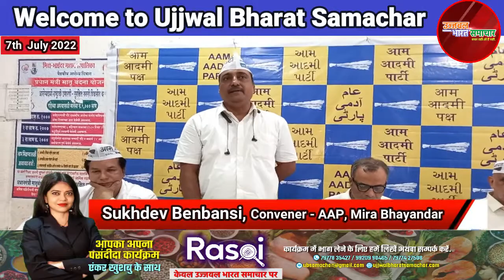आम आदमी पार्टी, मीरा-भायंदर ने हाऊसिंग सोसाइटी से सम्बंधित कन्व्हेंस डीड मुद्दे पर किया प्रेस वार्ता